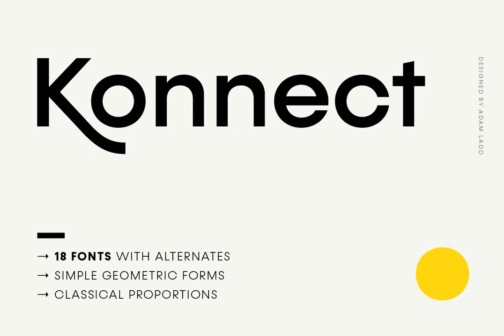Konnect Font Download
Konnect is a geometric sans serif type family featuring a blend of modern, classical, and playful characteristics. The simple, clean forms and classically-inspired proportions give it a timeless quality and interesting visual rhythm. A large x-height, ...